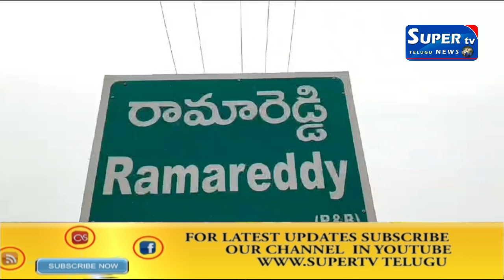శ్రీ కాలభైరవ స్వామి బ్రహ్మోత్సవాల సందర్భంగా చివరి రోజు రథోత్సవం అగ్నిగుండాలు నిర్వహించారు